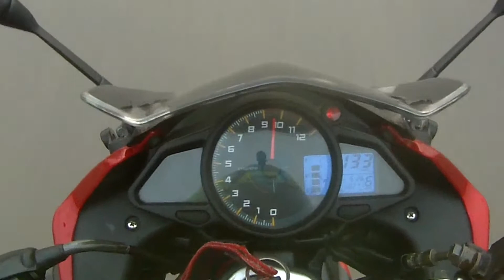Lifan KPR 150 || Top Speed 135 Kmph || 300 Feet Road || Dhaka, Bangladesh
দয়া করে কেউ সাবধানতা ছাড়া চেষ্টা করবেন না,, যদিও আমার টপ স্পীড ১৩৫ ।  হয়তো আজ পারতাম কিন্তু গাড়ী বেশি থাকার কারনে পারিনি। চেষ্টা থকবে আগামীতে আরো বেশী টপ স্পিড নিয়ে আপনাদের মাঝে আসবো।